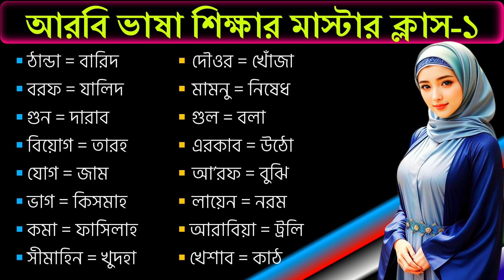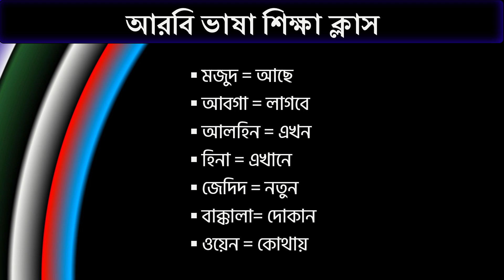সৌদি ভাষা শেখার মাস্টার ক্লাস|আরবি ভাষা শিক্ষা|আরবি ভাষা শেখার সহজ উপায়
আরবি_কথোপকথন,
বাংলা ভাষা টু আরবি ভাষা,
সৌদি ভাষা,
সৌদি আঞ্চলিক ভাষা শিক্ষা,
আরব দেশ গুলোর আরবি ভাষা,
নিত্যদিনের দরকারী আরবি ভাষা শিক্ষা,
শব্দ শিখুন আরবিতে বাক্য তৈরি করুন,
Qatar language learning,
arabic learning courses,
arabic learning course in bangla,
how to learn arabic language,
dubai language words,
arabic language classes online free,
arabic speaking course online,
arabic language learning online,
arabic words,
arabic conversation,
bangla to arabic transilation,
arbi bhasha,
arabi language,
saudi language,
saudi arabia language,
arbi shikha,
arbi shikhi,
dubai language,